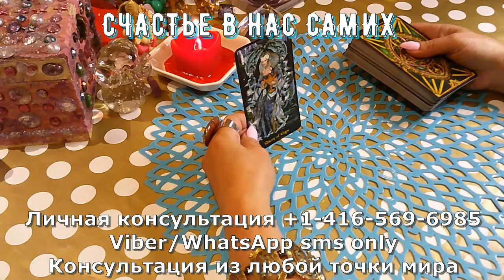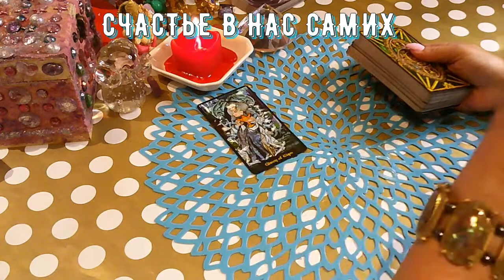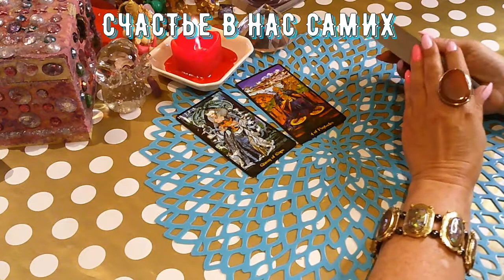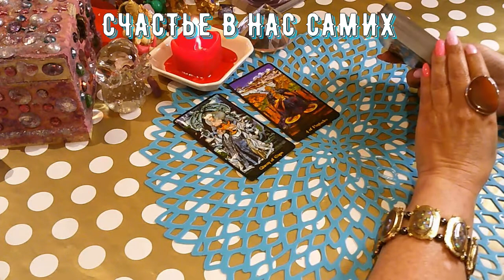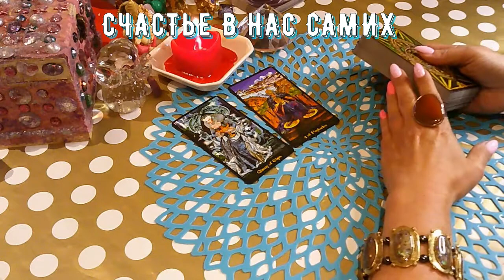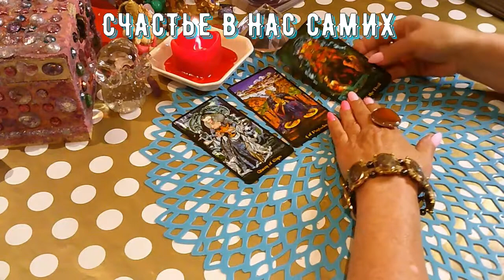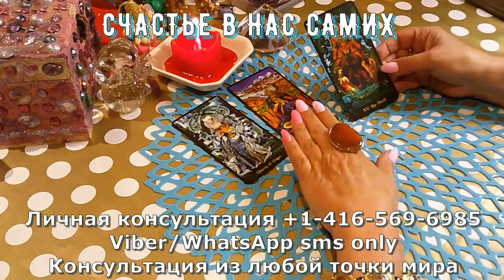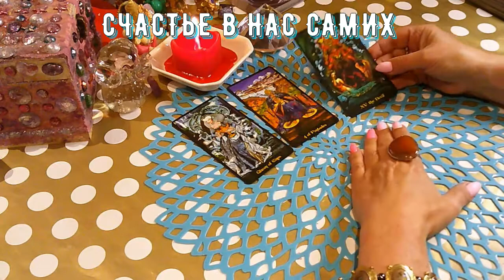ВАС ХОТЯТ ПРЕДУПРЕДИТЬ/THEY WANT TO WARN YOU